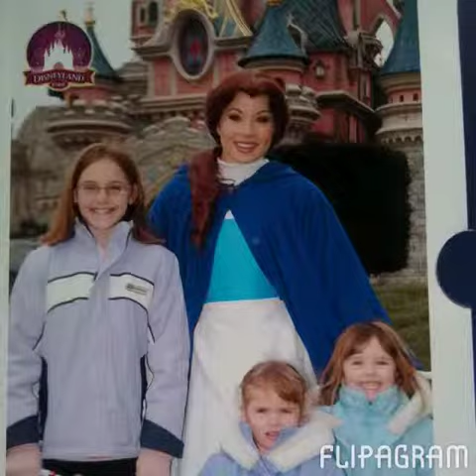Flipagram - My family and friends.